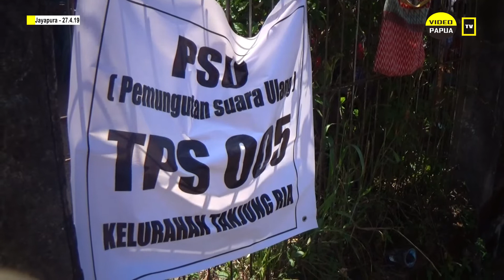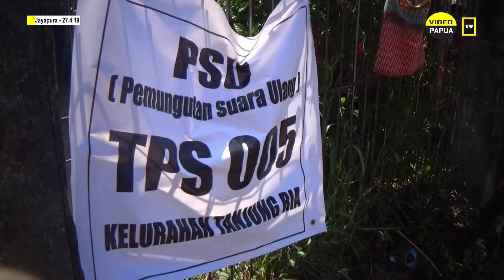Kurang Teliti, TPS 05 GELAR PSU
Video Papua - Proses pemilihan suara ulang, dilaksanakan secara ketat agar tidak lagi terjadi kesalahan yang sama, saat pemilu serentak 17 april.